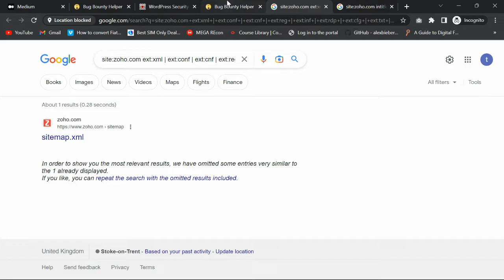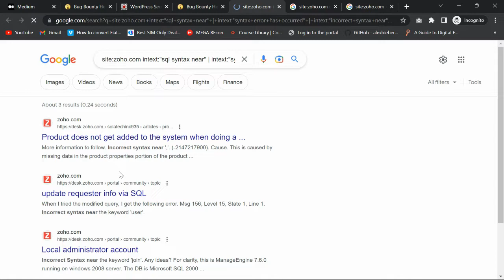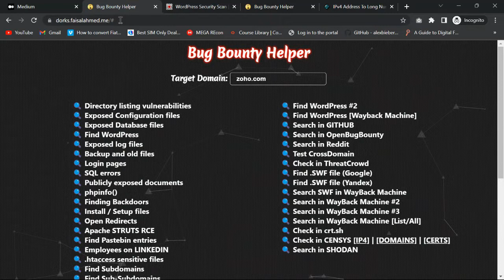Automate Google Dorks with this GUI Tool! || Bug Bounty Helper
We do not post harmful content on our ajakcybersecurity YouTube channel and are not responsible for any illegal actions taken by viewers. Our videos are meant to be educational, and viewers should use their own discretion before attempting any techniques discussed in our content.All POC's posted in the video is legally patched and allowed for public disclosure., if any copyright queries  with Pictures, kindly DM I will remove the Video.Thank you for being a part of our community.